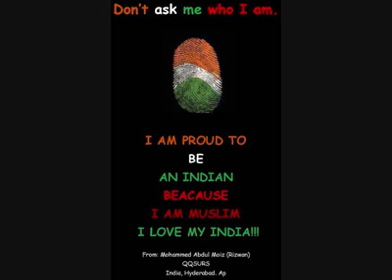A beautiful speech in Parliament by maulana madni